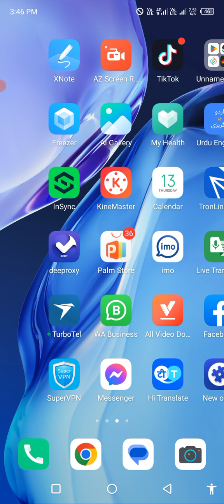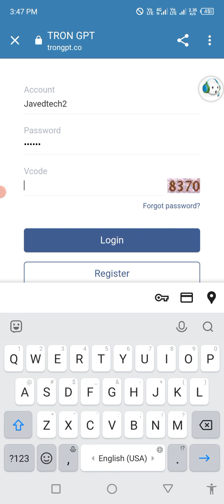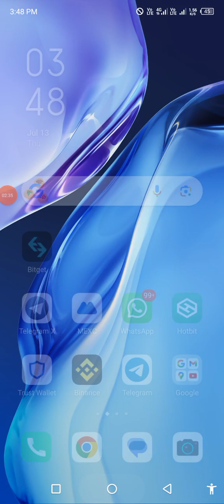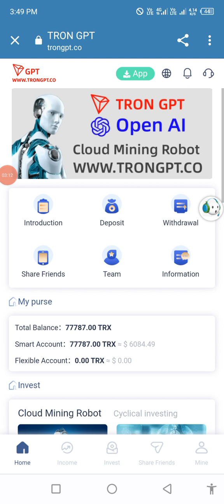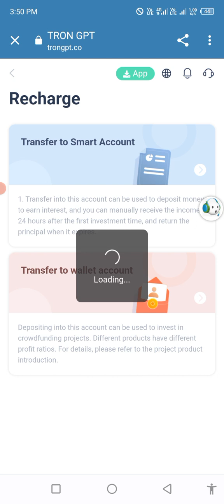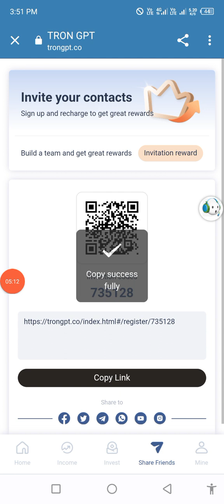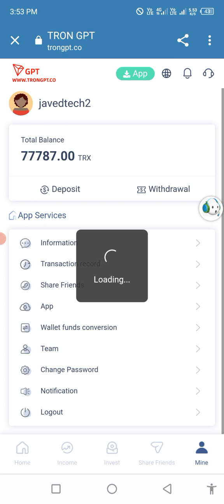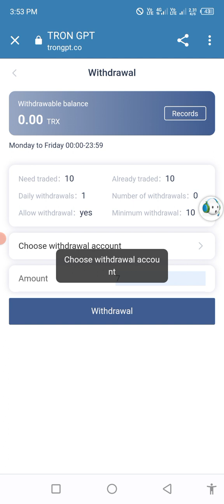How to Earn Free TRX Today TRX Mining Website Tron Mine 🤑TRX ~ Tron No Investment Reqred#make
Headline: How to Earn Free TRX Today TRX Mining Website Tron Mine 🤑TRX ~ Tron No Investment Required

describe:
The latest tronGPT mining platform in 2023, intelligent robot mining platform
Register as soon as possible to receive 77777TRX for free, intelligent robot mining can mine 11%-35% of profits every day.
This is a number program that allows people to realize the freedom of wealth.
Join now!

Downloading the APP can facilitate inquiries, and APP users can increase more income

Basic investment:
1. Cumulative deposit of 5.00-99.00trx automatically upgrades to VIP0 daily income of 10%-11%
2. Cumulative deposit of 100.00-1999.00trx automatically upgrades to VIP1 with daily income of 11%-12%
3. Cumulative deposit of 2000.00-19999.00trx automatically upgrades to VIP2 and earns 12%-13% per day
4. Cumulative deposit of 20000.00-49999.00trx automatically upgrades to VIP3 and earns 13%-14% per day
5. Cumulative deposit of 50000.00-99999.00trx automatically upgrades to VIP4 with daily income of 14%-15%
6. Cumulative deposit of 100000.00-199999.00trx automatically upgrades to VIP5 with daily income of 16%-17%
7. Cumulative deposit of 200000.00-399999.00trx automatically upgrades to VIP6 and earns 18%-19% per day
8. Cumulative deposit of 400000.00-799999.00trx automatically upgrades to VIP7 with daily income of 21%-22%
9. Cumulative deposit of 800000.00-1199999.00trx automatically upgrades to VIP8 with daily income of 23%-24%
10. Cumulative deposit 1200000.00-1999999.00trx automatic upgrade VIP9 daily income 26%-27%
11. Cumulative deposits of more than 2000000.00 trx will automatically upgrade to VIP10 with a daily income of 30%-35%

How to Earn Free TRX Today TRX Mining Website Tron Mining Farm 🤑TRX ~ Tron No Investment Required

Earn Free TRX Daily How to Earn Free TRX Tron~trx Mining Site TRX Mining Farm 💰 Tron+TRX

How to Earn Free Trx Tron Mining Website |(Tron) TRX | TRX Mine Receive 500 TRX for Free Every Day

How to Earn Free TRX TRX Mining Website Website (Tron+TRX) NewTRX Mine Today | Free TRX

How to Earn Free TRX || TRON(TRX) TRON Mine|Earn Free TRX||No Investment Required| TRX🤑

How to earn free trx | No investment required | New trx mining website | Tron mining | TRX mine 🤑

Receive free TRX every day~No investment required | TRX mine | How to earn free TRX | New money making website
APP users can increase more revenue

This is the title of the video, please change the description, I have filled in your invitation link and invitation code so that you can earn more